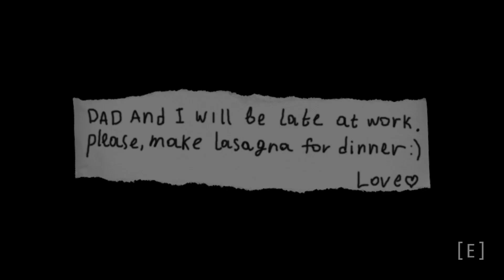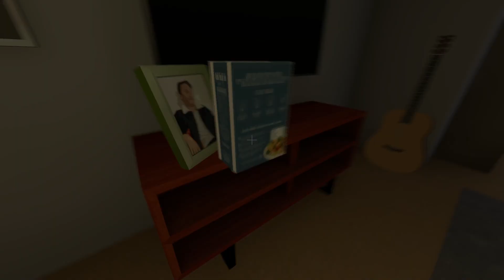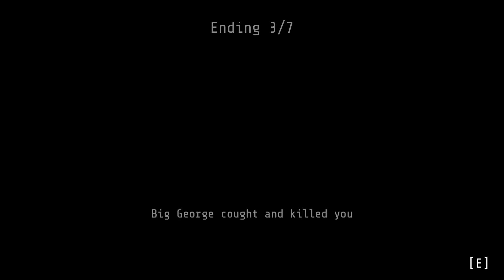George Likes Lasagna - JUST LET ME COOK!​ Ft. BlackBloodSword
Created By: SeriousDaniel

information: Your parents will be late at work, so they asked you to cook a lasagna for dinner. What could went wrong? In this game you will cook lasagna and meet the George. George really liked pizza, but he also a very shy dude (who can anyway break your pelvis)